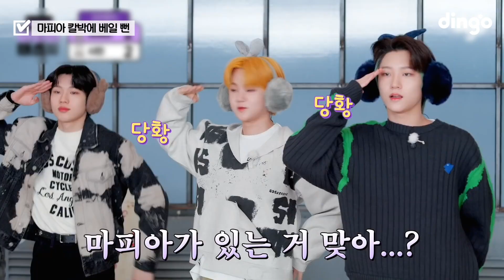(TNX) 뿌엥😭 세상 억울한 오렌지 현수ㅠㅠ 마피아 게임 잘 모르는 멤버들에게 극대노하다 결국 체념함ㅋㅋㅋ 이 와중에 완벽한 춤 실력 무엇👍